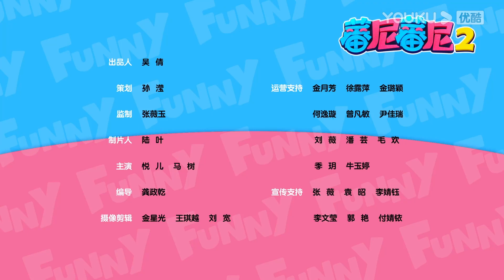【蕃尼蕃尼 第二季】EP99 大脚丫恐龙家族教悦儿马树恐龙知识| 儿童玩具/趣味玩具 | YOUKU KIDS | 优酷少儿